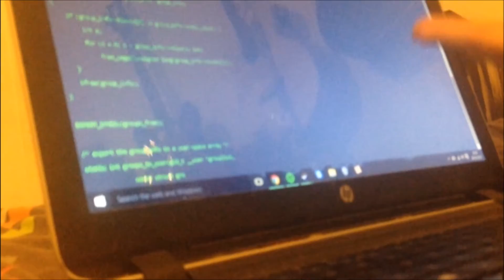seans dream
me and my fren sean mad film we hop u lik it
it is very presios 2 us